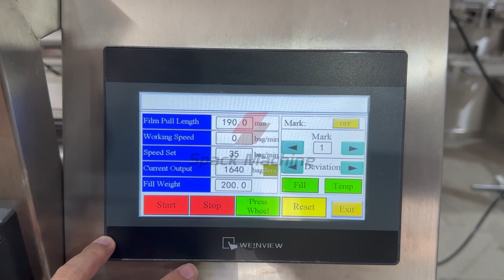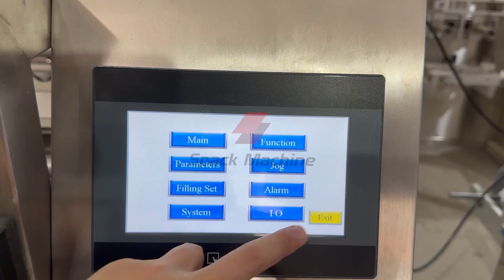Vertical Powder Pouch Packaging Machine with Screw Filler and Vacuum Conveyor | Spack Machine